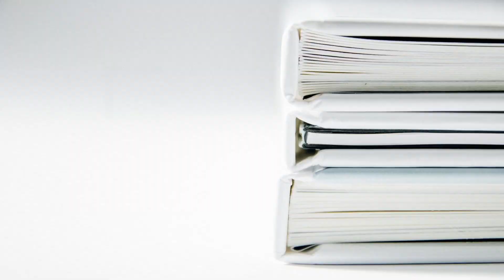願望は願うほど叶わなくなります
願望とは「欲しい気持ちの表れ」という意味ですが、今回は願望の仕組みと叶え方について話しました。ぜひ参考にしてください。

▼ 初の失敗自伝本
「僕の人生は失敗が99%だった。」